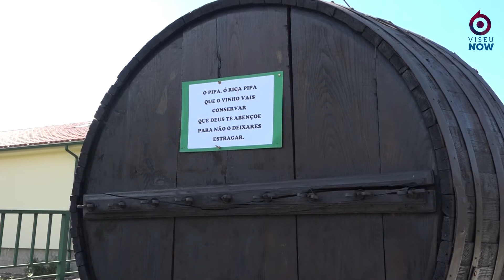XXII Festa do Vinho e das Vindimas - Sezures, Penalva do Castelo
Sezures, no Município de Penalva do Castelo, organizou a XXII Festa do Vinho e das Vindimas. O Viseu Now acompanhou a iniciativa.